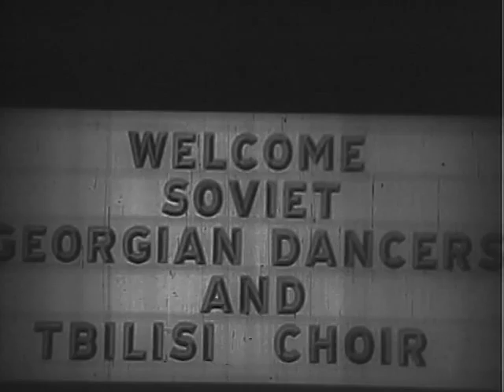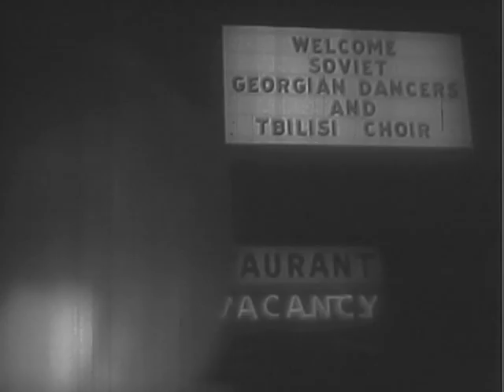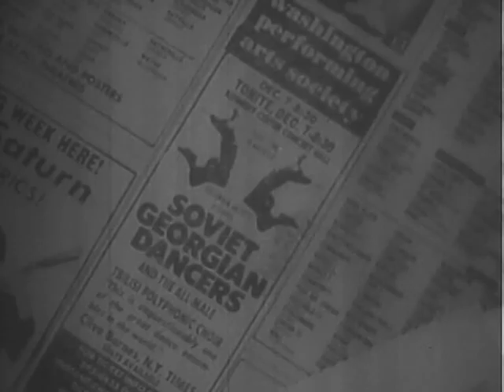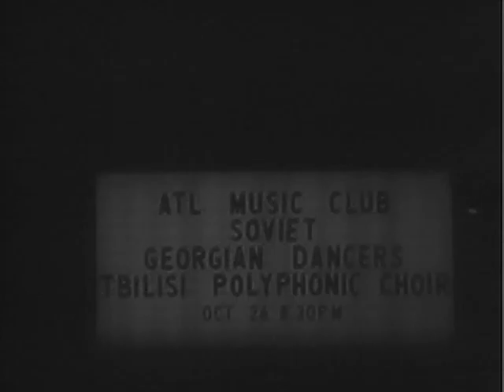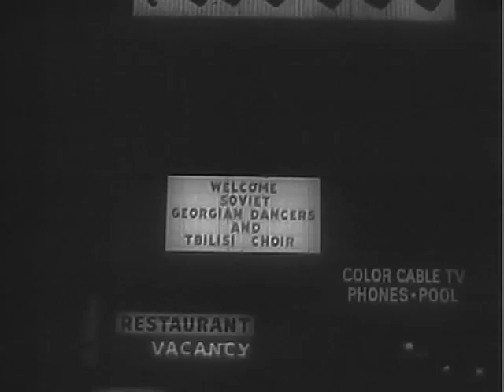ERISIONI TOUR NEW YORK 1974 (part one)